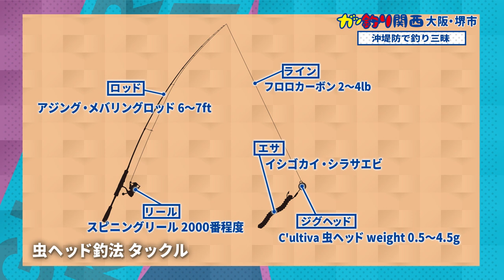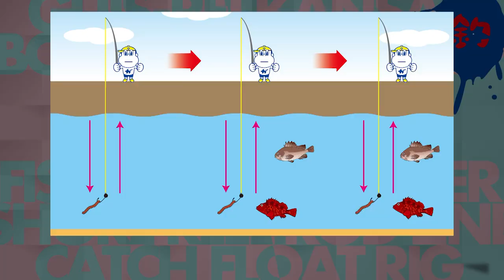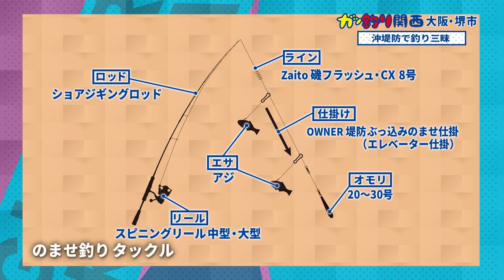虫ヘッド釣法＆ノマセ釣り【大阪南港波止五目】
大阪南港の新波止で、スタッフ西浦伸至と大東哲也が秋の波止釣りをリポーターののぞみさんに満喫してもらうため、虫ヘッド釣法による五目釣りとエレベーター釣法による活きアジノマセ釣りを解説。
虫ヘッド釣法では、様々な魚種がコンスタントに上がり、エレベーター釣法ではまさかの大物がヒット！

■使用製品
・虫ヘッド
・堤防ぶっ込みのませ仕掛

2020年10月31日に放送されたテレビ大阪『ガッ釣り関西』の動画です※一部カットしております。

■取材協力
大阪府堺市/夢フィッシング様

ガッ釣り関西　テレビ大阪　毎週土曜日　6時20分～6時50分放送